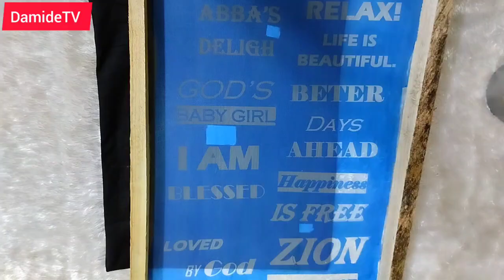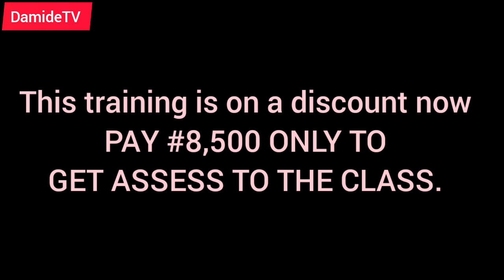Screen printing on 30 tote bags/New tote bags designs/How customise totebag for sale.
To pay for Screen printing class #8,500, click the link below to chart me up 👇

To join DamideTV Telegram mentorship group, pay a membership of just #1,000.

PAY INTO THIS ACCOUNT ONLY

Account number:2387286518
Account Name: Oladosu Damilola Olanike
Bank: Zenith Bank

You will then be added to the group right after confirmation of payment.